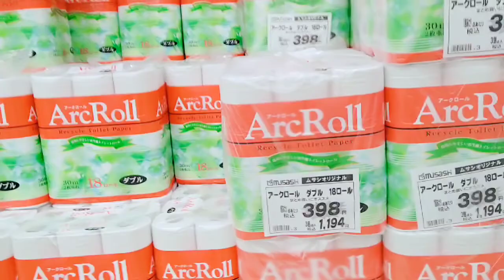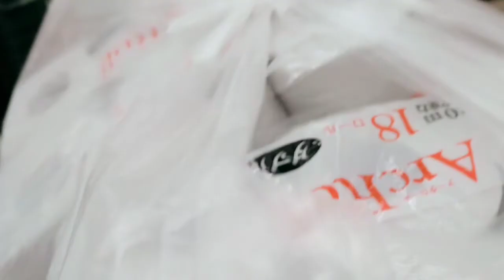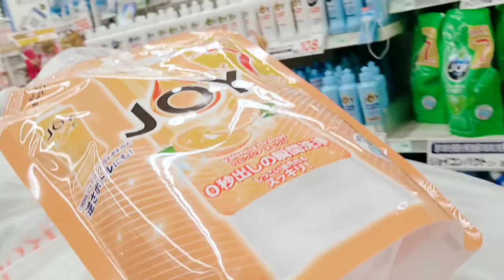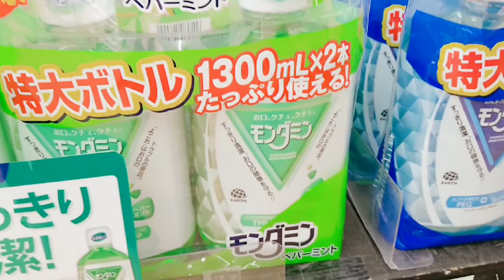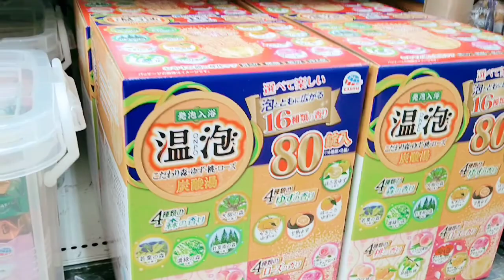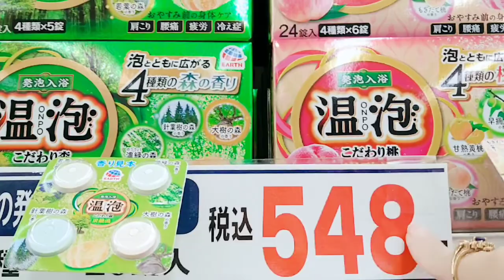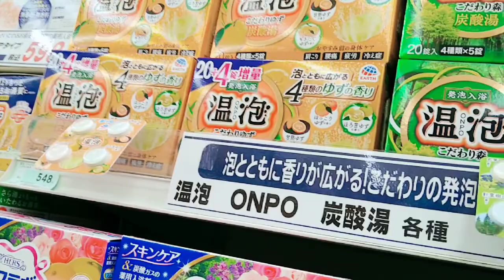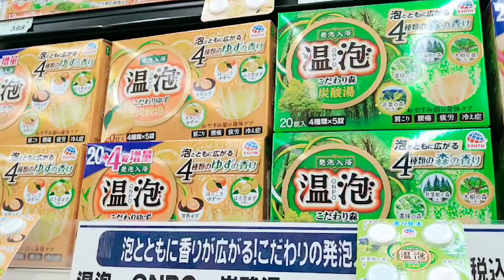SHOPPING ALONE BUSY LIFE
Personal Vlogs Tour